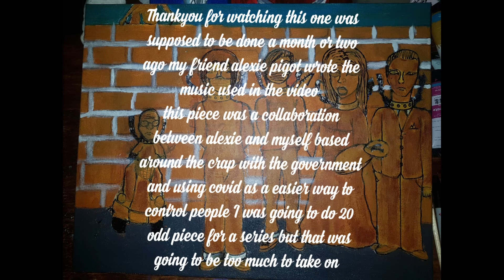Government statues (time-lapse painting)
thankyou for watching hope you enjoyed the video this one is a  sticking it to the governments for using covid as a easy way to control people the piece depicts characters as brass statues chained up and one person escaping the governments grasp the song called warriors was written by my friend Alexie pigot this all together was a collaboration between us

don't forget if there's something you'd like to see me do you can put it down i the comments or send me a message on social media which you can find my links to below also don't forget i have a profile on fanhouse.app where you can pay a $10.00AUD per month fee and get to see a heap of stuff other socials wont get to and the $10,00 AUD fee also will help support me with my channel and my artwork